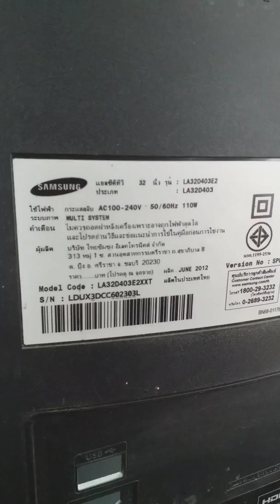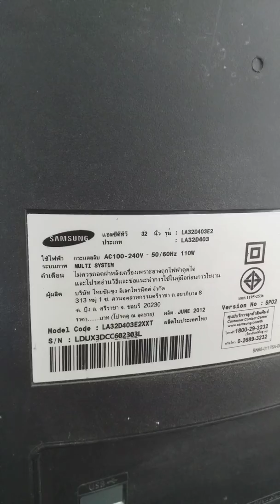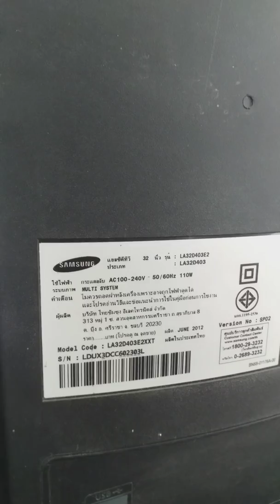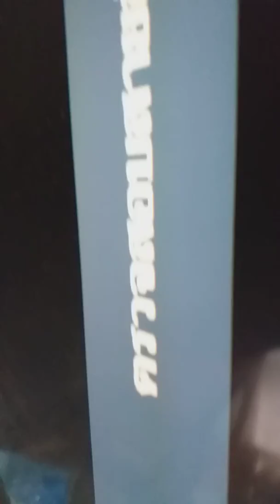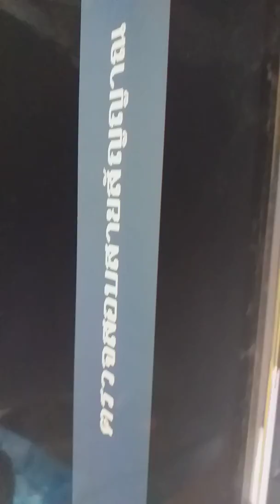นครอิเล็กทรอนิกส์..ช่อง.นครสไตล์อิเล็ก .มาสอนการตัดCKVภาพซ้อนซัมซุงรุ่น LA32D403 ทำตามคลิปเลยครับ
นครอิเล็กทรอนิกส์..ช่อง.นครสไตล์อิเล็ก .มาสอนการตัดCKVภาพซ้อนซัมซุงรุ่น LA32D403 ทำตามคลิปเลยครับ..ฝากกดไลน์..กดติดตาม..คอมเม้น.เพื่อทำคลิปใหม่ๆต่อไปนะครับ..ขอบคุณครับ